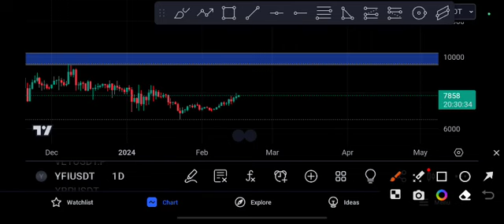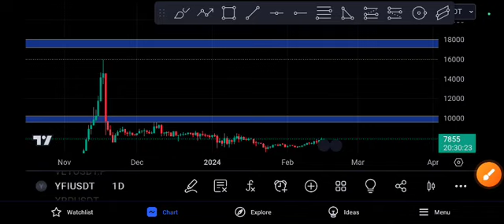YFI Coin Unbelievable! YFI Price Prediction